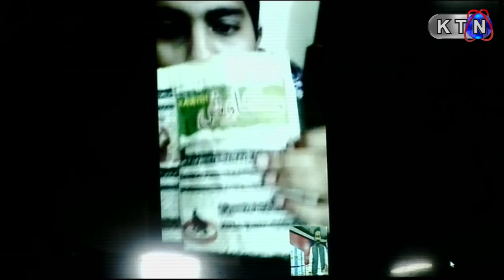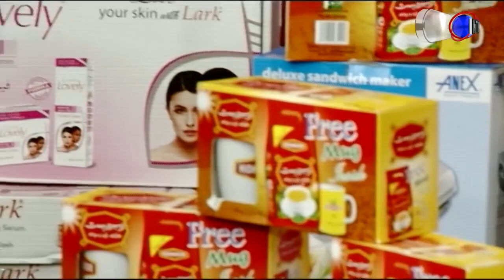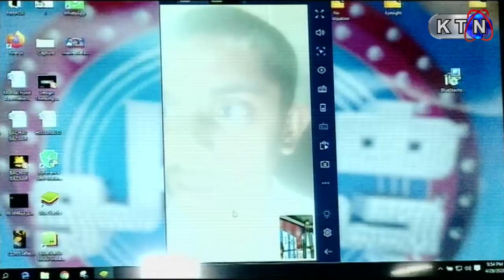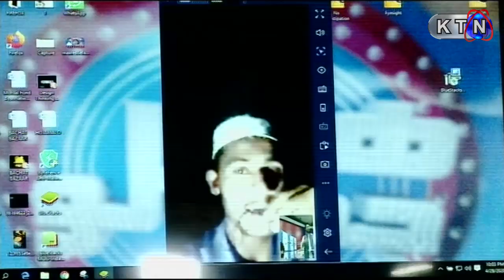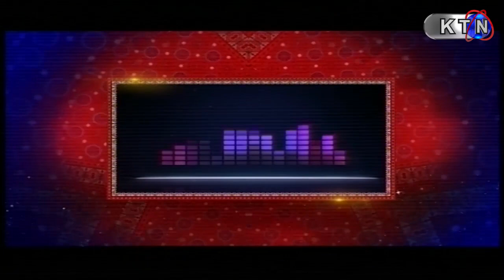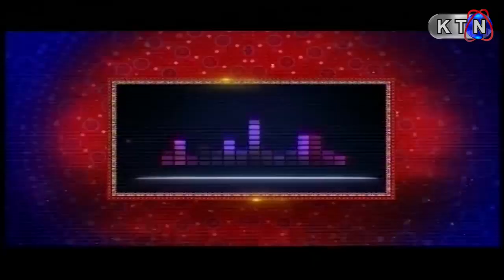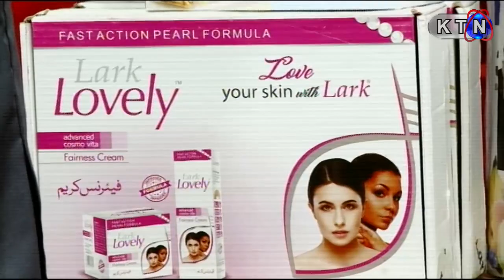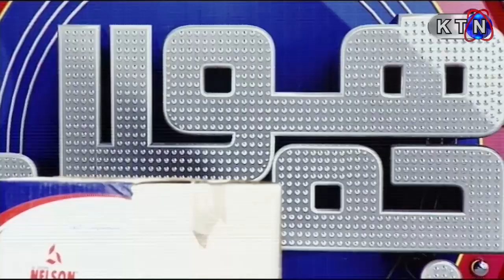HOJAMALO 4th Ramzan (Ramzan Transmission) After Iftar ONLY ON KTN Entertainment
4th Ramzan /28th April 2020
Host: Hyder Qadri
Monday to Sunday | Onair | After Iftar  (Ramzan Transmission )